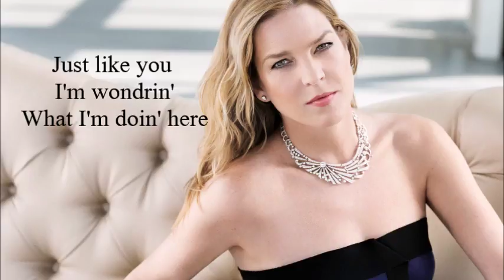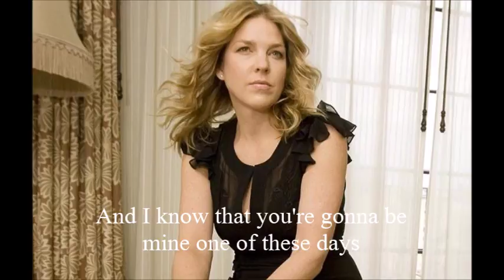Diana Krall Wallflower (feat. Blake Mills) Lyrics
Diana Krall
Wallflower (feat. Blake Mills)
Wallflower (2015)